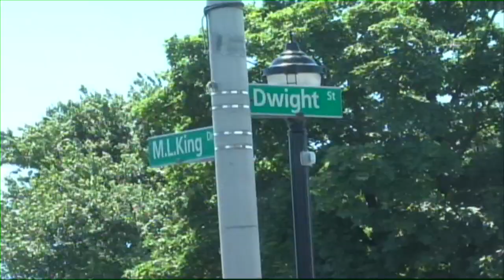CUNY CBS TV Boot Camp 2011: Seeds of Hope